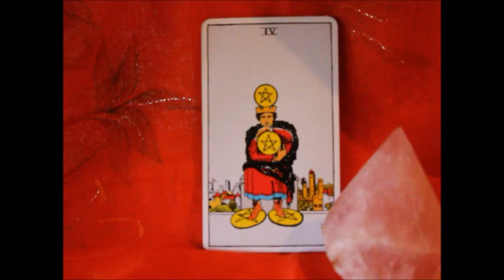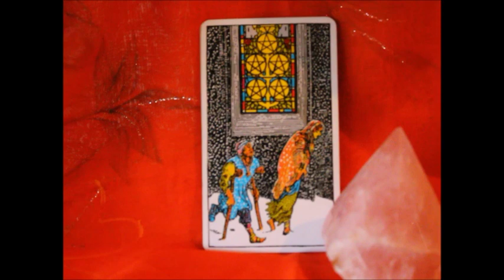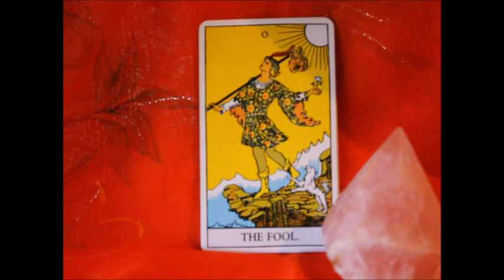Chris Brown and Karrueche Tran... What's ahead for them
Hello. This is a short reading regarding the 'relationship' between Chris Brown ad Karrueche Tran, What is ahead for them for the next few months...